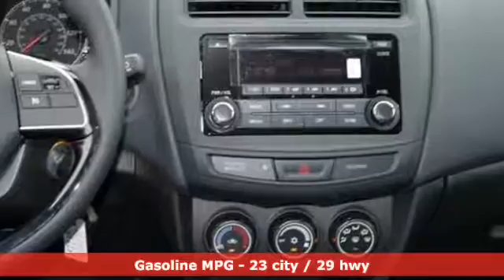New 2016 Mitsubishi Outlander Sport St-Paul White-Bear-Lake, MN #79745 - SOLD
Year: 2016
Make: Mitsubishi
Model: Outlander Sport
Trim: AWC 4dr CVT 2.0 ES
Engine: 2.0 L 4 Cyl. Cyl.
Transmission: Automatic
Color: Octane Blue Metallic
Stock #: 79745
VIN: JA4AR3AUXGZ053897
Make your drive a Sport: A restyled 2016 Outlander Sport with All Wheel Drive. With excellent safety and reliability rankings it's no wonder the Outlander Sport is one of the Saint Paul's top Small SUV for the last 3 years. This Sport is loaded with Tinted Windows, 18 Alloy Wheels, Bluetooth, Full Power Features, Cruise Control, CD Player, 7 Airbags, ABS Brakes and Traction Control. Add in White Bear Mitsubishi's Free Lifetime Warranty with unlimited miles, and you have an amazing car, at an amazing price. Take a test drive with us soon, our friendly non-commissioned sales consultants would love to show you why we sell more Outlander Sports than any dealer in the midwest.

Address:
3400 Highway 61 N